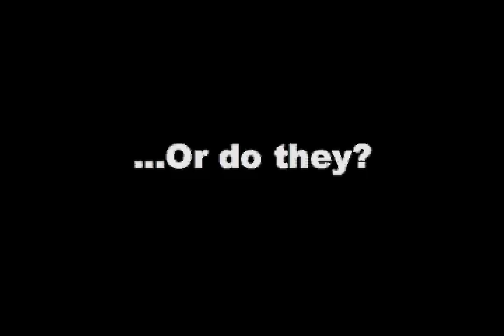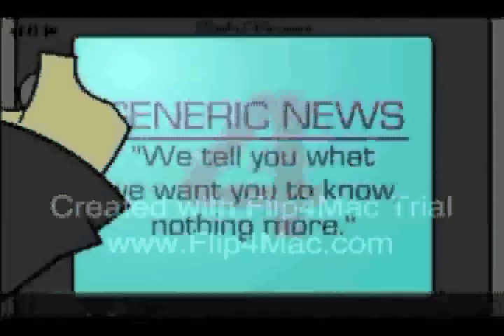Leo's nipple fetish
In this trilling tale; Leo has a fetish for nipples, A police officer has a respiratory problem, Aeries is sexually harassed and Johnny Evilguy becomes Mr Mackey.